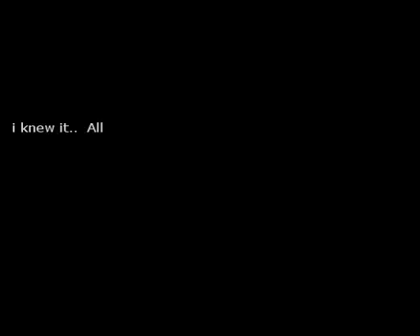Go To Sleep Part 3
This is my playthrough of Go To Sleep with live commentary.